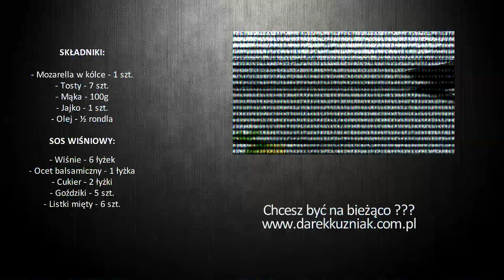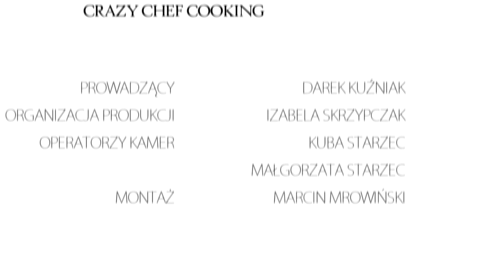Crazy Chef Cooking S01E07 "MOZZARELLA A'LA MCDONALDS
Witamy wszystkich w nowym programie kulinarnym! Od 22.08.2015 widzimy się przez KOLEJNYCH 13 tygodni, co tydzień w sobotę o 17 ;-) Darek Kuźniak zdradzi tajniki swojej domowej kuchni, zaproponuje niebanalne rozwiązania smakowe, które w łatwy i przystępny sposób każdy będzie mógł odtworzyć na "własnych talerzach".
Pozdro Wariaci!

SKŁADNIKI:
MOZARELLA 1szt
TOSTY 7szt
MĄKA 100g
JAJKO 1szt
OLEJ ½ rondla
SOS WIŚNIOWY:
- wiśnia 6 łyżek
- ocet balsamiczny 1 łyżka
- cukier 2 łyżki
- goździki 5 szt
- listki mięty 6szt